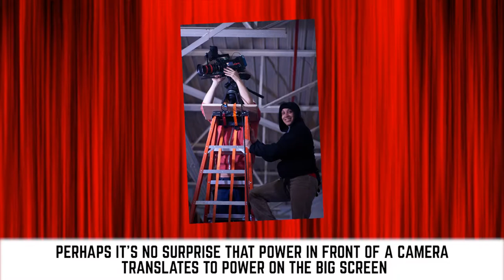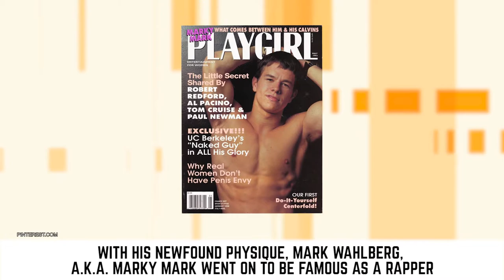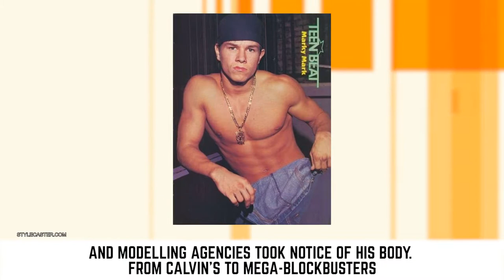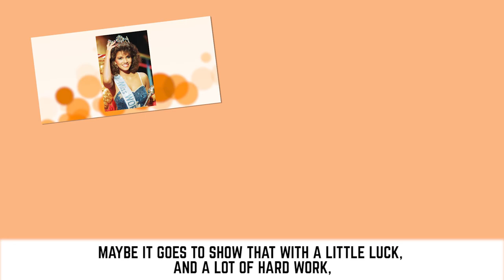Top 10 Models Turned Actors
Top 10 list of actors who started out as models. Acting is an ability you can’t quite put your finger on. It can come from anywhere, and as we’re gonna show you with this list, talent can come from unlikely places. These actors were models before making it big and they were able to transform their success into more creative career paths. Perhaps it’s no surprise that power behind a camera translates to power on the big screen. These people have found success in the eyes of the public. While it may be true that they were given a healthy start, it’s impossible to argue with where they are today. Of all the pretty looking people in the world, they are the ones who rose to the top and used their looks to maximum effect. Some people have all the luck – looks, and talent.

Timestamps:
0:30 James Marsden
0:55 Sharon Stone
1:18 Milla Jovovich
1:50 Charlize Theron
2:17 Josh Duhamel
2:43 Channing Tatum
3:13 Halle Berry
3:43 Mark Wahlberg
4:12 Cameron Diaz
4:36 Ashton Kutcher

For Your Chance To 📱🎁 Win An iPhone X!